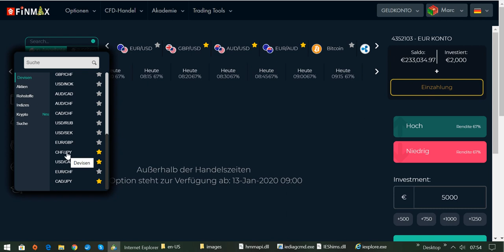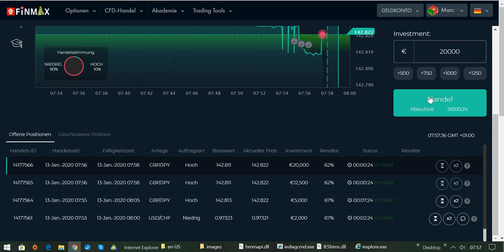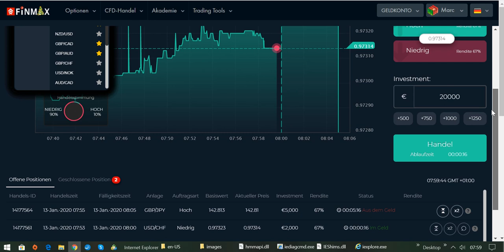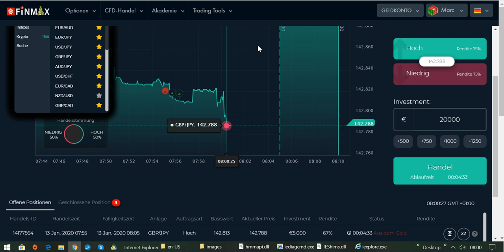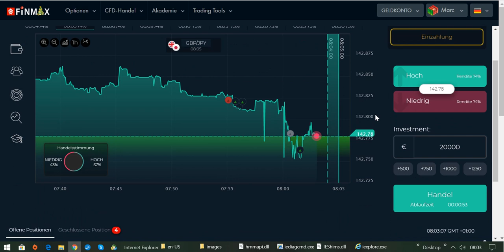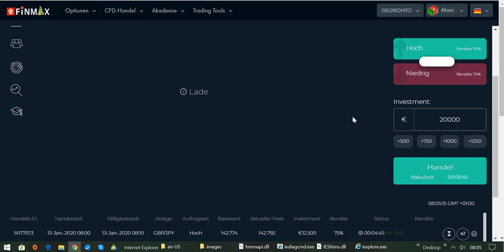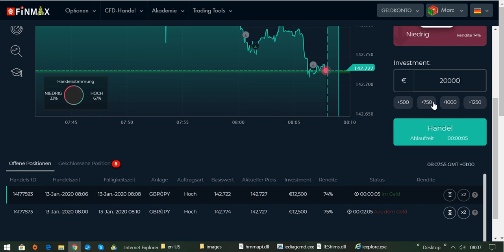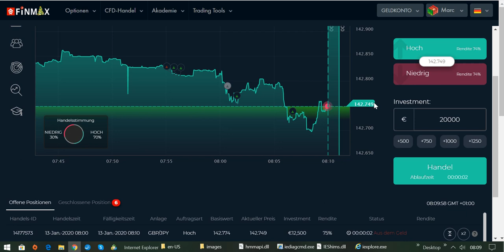International BO & CFD/FX Trading Academy - Mit der richtigen Anleitung dauerhaft erfolgreich sein